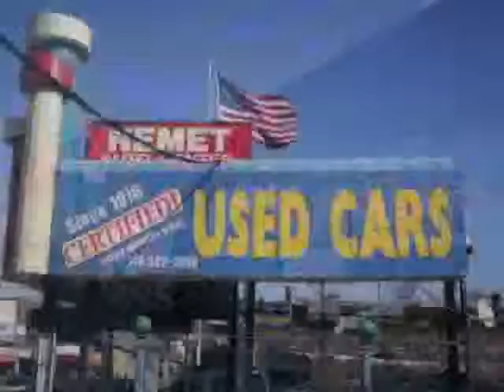used Nissan Rogue Queens Brooklyn 2012 located in NYC at Nemet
This used Nissan Rogue Queens 2012 is located in NYC and is offered by Nemet and can be compared to any used Nissan Rogue Brooklyn: